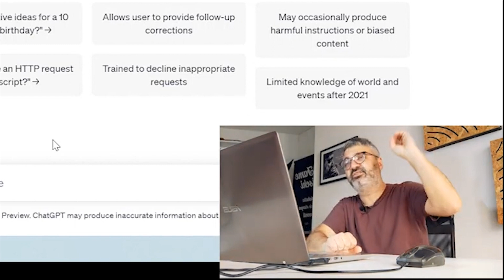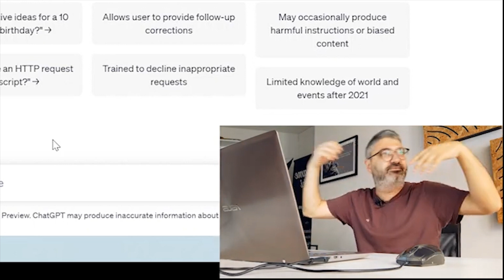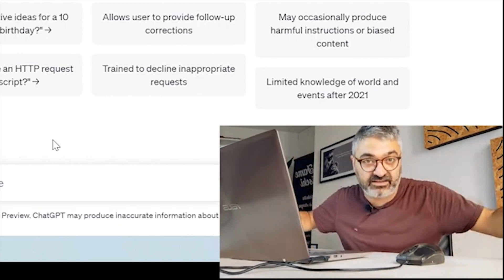Di chi è la colpa se sei POVERO?